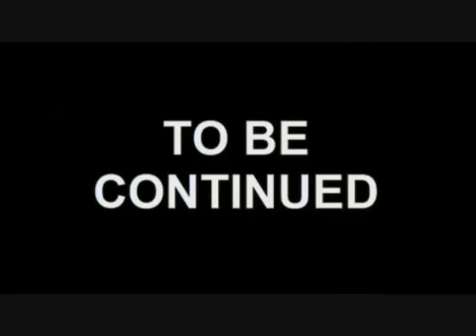Transporter 3 Episode 1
DMV Films presents
THE FIRST AND FOREMOST DUMBEST VIDEO EVER MADE BY US